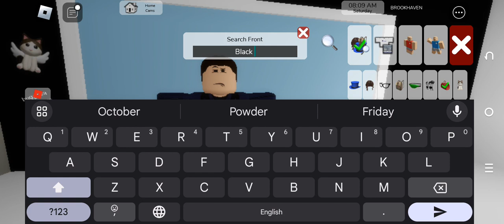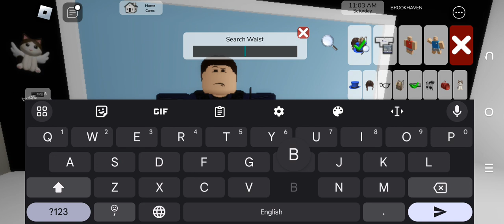Brookhaven Rp: How to make MTF Nu-7 [ Remake ]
Search These:

Clothing:
MTF Nu-7
MTF Nu-7 #2

Waist-Front:
Black JMP Vest
Black Pouches
Fast patch Nu-7 [ Alt ]
SCP Vest Patch
Black Mixpat Vest [ Alt ]
Black Ciras Vest [ Alt ]

Belts:
Black Mixpat Equipment
Black Protective Lap [ Alt ]
Black Holster

Back:
Black Falcon 5 Backpack
black JMP Backpack [ Alt ]

Head:
Balaclava
Black Operator helmet
Black Operator Pouches [ Alt ]
M40 Gasmask [ Alt ]
Quad Lenses
PVS-14 [ Alt ]
Black Military headset [ Alt ]

All Accessories [ Ones not added ] :
MTF Nu-7 Patch
Black ArmBand
Black ArmBand#2
SCP ArmBand